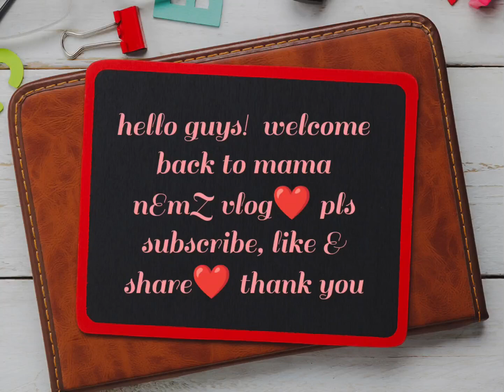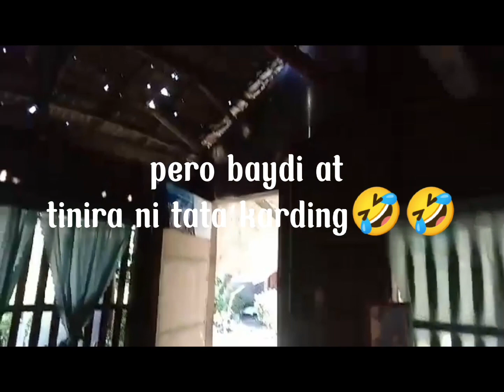Nang dahil Kay tata karding! tumilaok Ang manok Ng kapit bahay🤣/ INANG KYRIE'S MANSYON🥴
si inang kyrie na nangangarap magkaroon Ng magandang bahay! ay bay an at tinira pa ni tata karding🙄 nagmamaigi na pa Naman na mayaman na Sila at yero Ang kabilang bubong🤣🤣🤣

love lots mama nEmZ ❤️